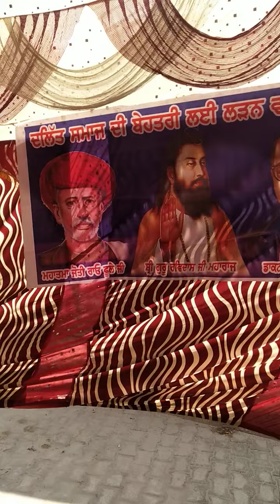May 26, 2022 ਇੰਜੀਨੀਅਰ ਸ, ਅਮਨਦੀਪ ਸਿੰਘ ਸਿੱਧੂ, ਡਾ, ਬੀ, ਆਰ, ਅੰਬੇਡਕਰ ਜੀ ਦੇ ਜਨਮ ਦਿਨ